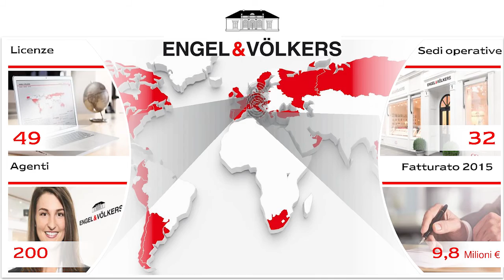Intervista ad Alberto Cogliati di Engel & Völkers per RETV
Qui sono con Alberto Cogliati, Direttore Commerciale Italia di Engel & Völkers ospite di RETV per parlare di mercato immobiliare del lusso in Italia e del posizionamento di E&V in Italia e nel mondo.